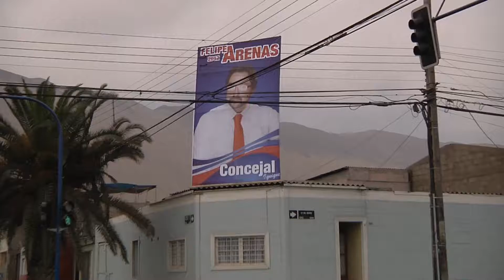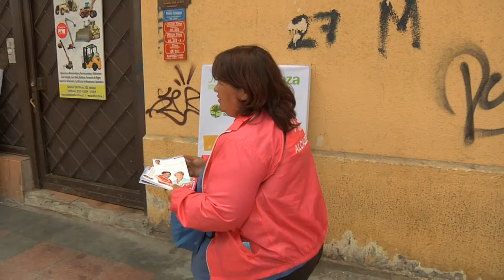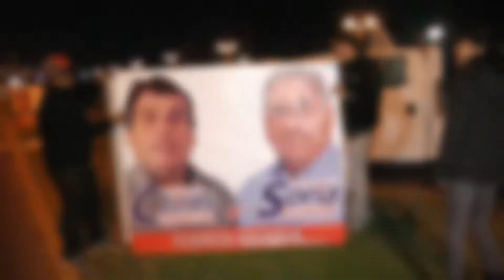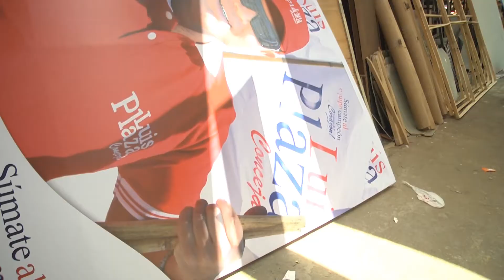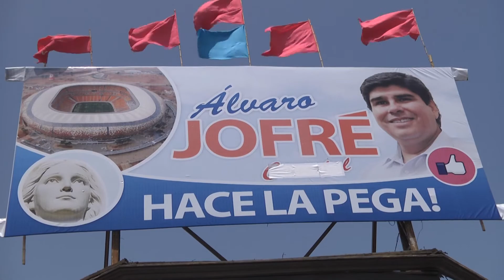PROMOTORAS DE CANDIDATOS GANAN ENTRE 60 A 100 MIL PESOS SEMANALES - Iquique TV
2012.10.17: En tiempos de campañas es notorio observar cómo los candidatos despliegan propaganda por toda la ciudad, incurriendo a gastos que superan los mil millones de pesos. Quienes sacan cuentas alegres de las campañas políticas, son quienes se encuentran en las calles todo el día.

Promotoras son las más felices en tiempos de campañas.